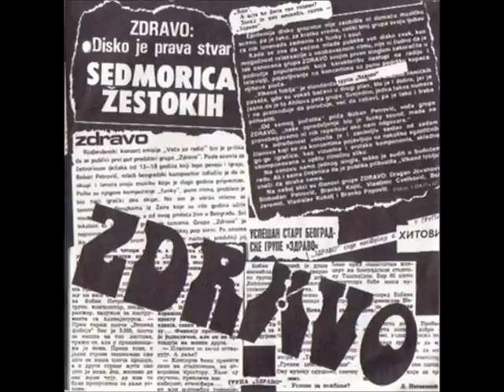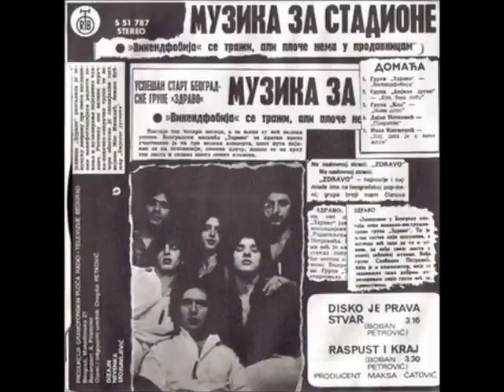Grupa Zdravo - Disko Je Prava Stvar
Zdravo -- Disko Je Prava Stvar / Raspust I Kraj

Label: PGP RTB
Catalog#: S 51 787
Format: Vinyl, 7", Single
Country: Yugoslavia
Released: 1977
Genre: Funk / Soul
Style: Disco